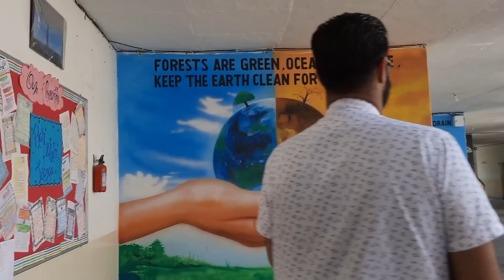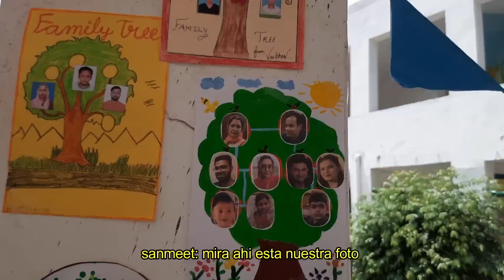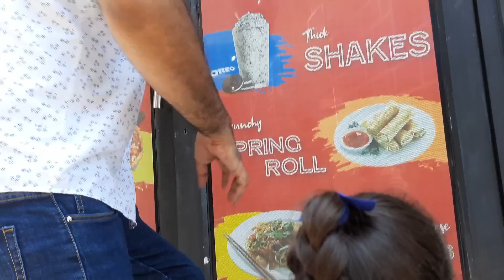ALEXA HUI EMOTIONAL 😪 || ARANZA NOS SORPRENDIO 😮 || LATINA EN INDIA || SANMEET & ALEXANDRA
Our videos are about the life of a foreigner married to an Indian, living in a village in the state of Haryana, lifestyle, culture and the dailylife of a traditional jointfamily.